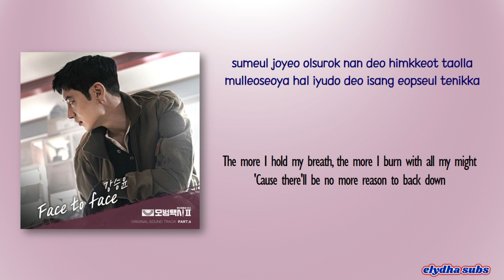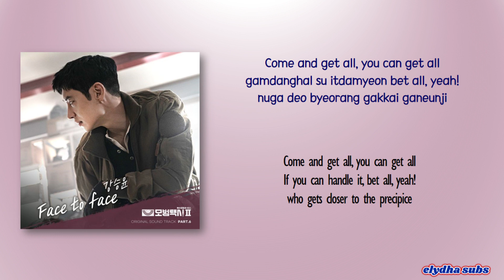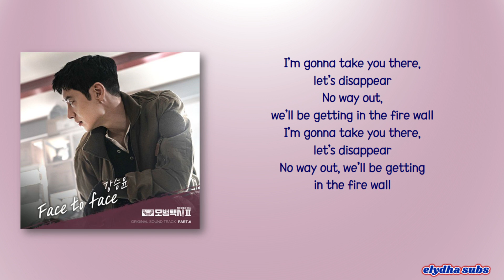Kang Seung Yoon (강승윤) – Face To Face [Taxi Driver 2 OST Part 6] [Rom|Eng Lyric]